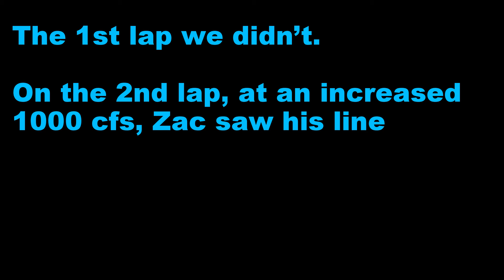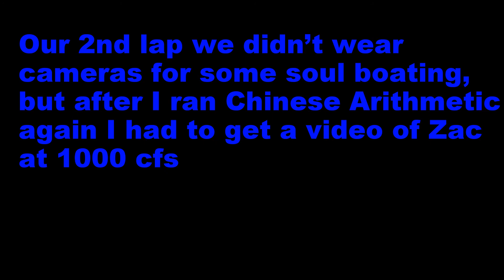Dirty Bird Pigeon River Dries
7.2 miles of classic whitewater that rarely runs. 15 minutes is too short for this beautiful run. Zac Lewis and I ran two laps this day, 1st w/ gopros at 800 cfs and 2nd w/out gopros at 1000 cfs.